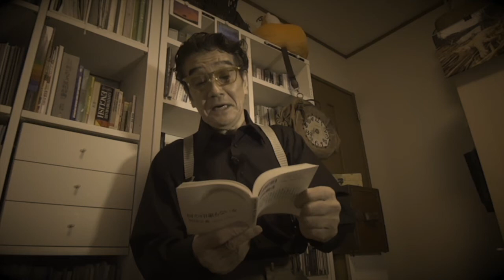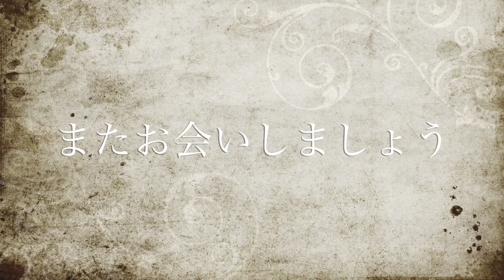朗読と音楽【９つの物語 7~9】作：原田宗典 朗読：大谷亮介 音楽：冴理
みなさまお元気ですか？

お待たせしました！【９つの物語】の最終回！！
７つ目の物語から９つ目の物語までお届けします。

まずは、大谷亮介からのメッセージです☆
「九つの物語」
【王様の耳】も、いつかライブでやりたいと思ってます。
コロナが収まるまでしばらくお待ちください。
皆さんの健康をお祈りしています！

繋がっている９つの小さな物語・・前回までのお話は
こちらです▼

遠い時代、遠い国のお話のようですが、なにか
身近に感じたりする物語の数々をお楽しみください。

今回のスタンダード・ナンバーは
【The Days of the Wine and Roses】日本題は【酒とバラの日々】です。
同じタイトルの映画もあります♪

お酒の好きなわたくし・冴理としては、２度と見たくない映画でもあり
ずっと忘れられない映画でもあります。

ご興味がおありでしたら、ぜひ、この映画、見ていただきたいっ！

今回、『九つの物語』の最終回でした。選曲に悩みましたが
人の一生は、薔薇色の時もあり、真っ暗な時もあり・・

だからこそ、生きるって辛くて面白い・・みたいな気持ちを込めて
選びました。

タイトルはアーネスト・ダウスンの「どうして人の一生ははかなく、
望みは尽きぬのだろう？」
（Vitae Summa Brevis Spem Nos Vetat Incohare Longam"）
からできたそうですが、この『九つの物語』も、まさに・・。

あなたの心のスクリーンに、どんな風景が
映し出されるのでしょうか。

どうぞ、楽しんでいただけますように・・。

＊この動画を応援したい！という声をいただき、
　『木戸銭ページ』を作りました。

＊原田宗典『なんの印象もない女』